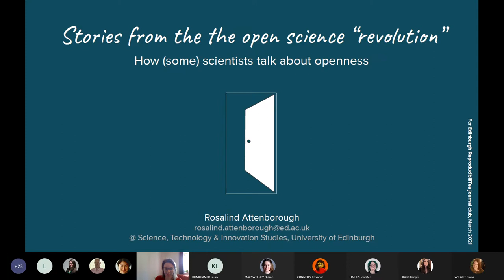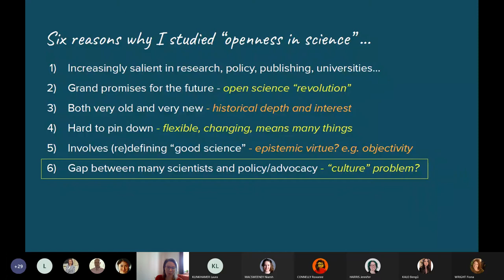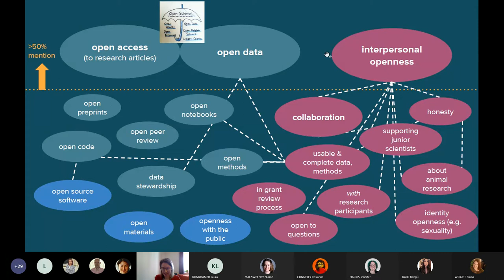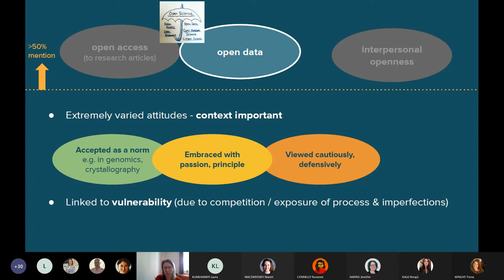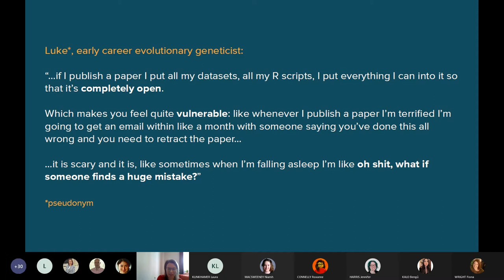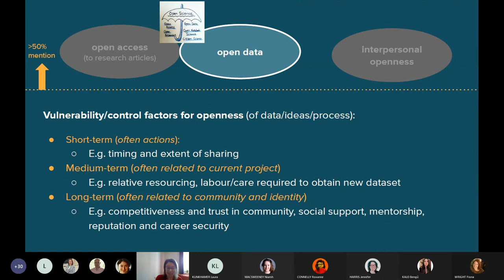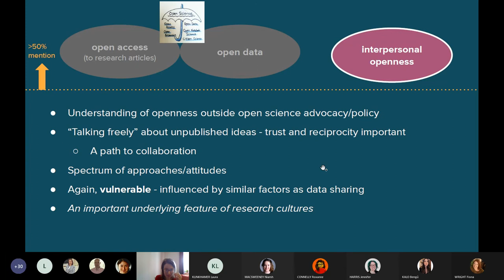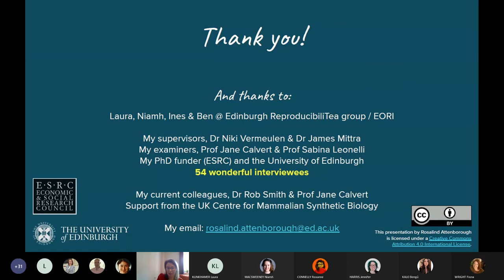How (some) scientists talk about openness | Dr Rosalind Attenborough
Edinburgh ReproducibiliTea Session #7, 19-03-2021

In this session Dr. Rosalind Attenborough presents some of her key findings from her PhD in her talk titled “Stories from the open science "revolution": how scientists talk about openness”.

Dr. Attenborough has recently finished her PhD at the University of Edinburgh, in which she focused on biological scientists in the UK and Australia whose professional and epistemic worlds are undergoing transformation in this open science "revolution". Through in-depth interviews, she listened to meanings of "openness in science" constructed by this group of scientists both within and outside current open science discourses. In this talk she will discuss some of her findings, which illustrate a wide range of relationships between scientists and openness, and highlight some of the dimensions of research culture that support open, collaborative behaviour.

For the materials related to this talk please refer to our OSF

See our blog on the Edinburgh Open Research Initiative website, written by Bengü Kalo for a written recap of the session

Sign up to our mailing list here to receive invites to our monthly meetings